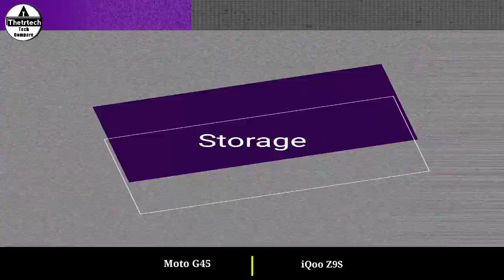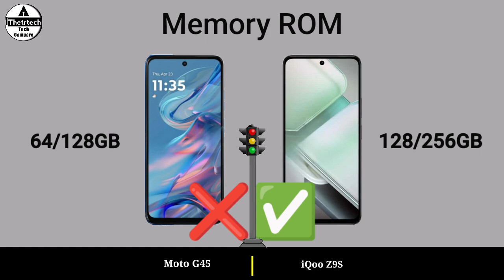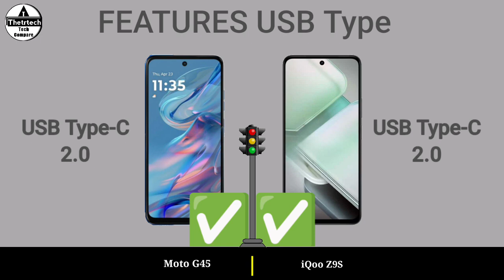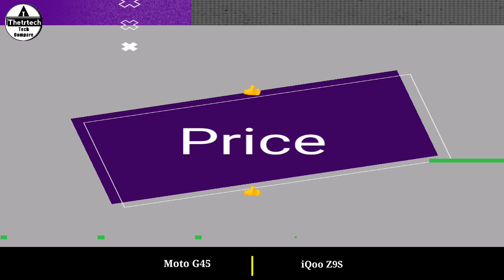Motorola Moto G45 5G vs iQoo Z9S 5G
Motorola Moto G45 5G vs iQoo Z9S 5G || iQoo Z9S 5G vs Motorola Moto G45 5G